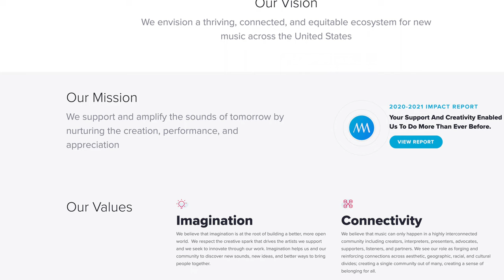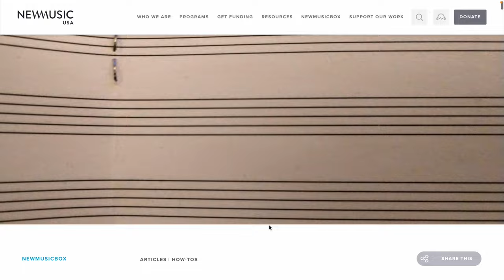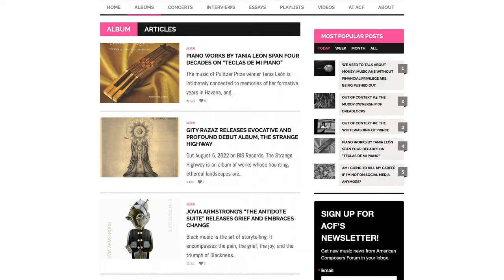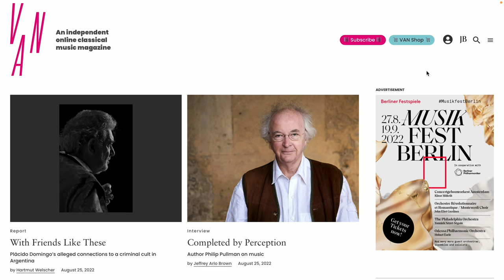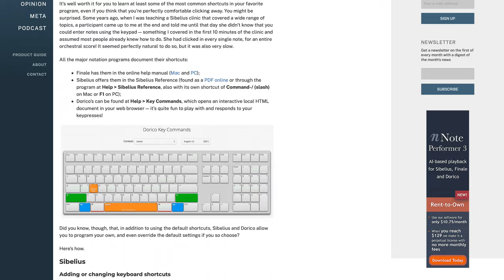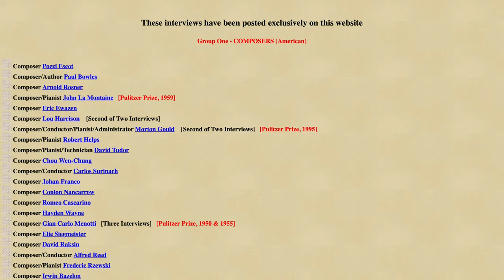5 MUST-READ Blogs for Classical Musicians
Here are my top five favorite blogs about new classical music! These are great blogs to follow for composers, new music performers, and anyone interested in getting to know more about what's happening now in the field of new music.

00:00 Intro
00:12 Blog 1
01:24 Blog 2
02:38 Blog 3
03:21 Blog 4
04:20 Blog 5

☕ If you enjoyed this video and got something out of it, consider “BUYING ME A COFFEE”